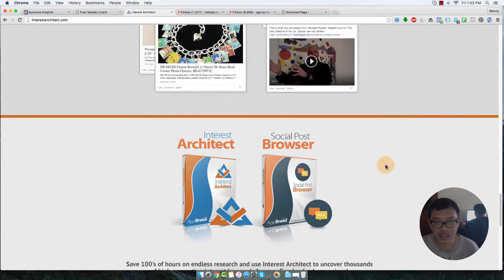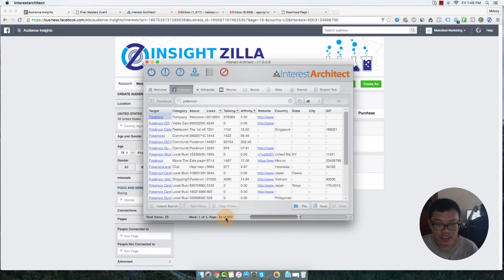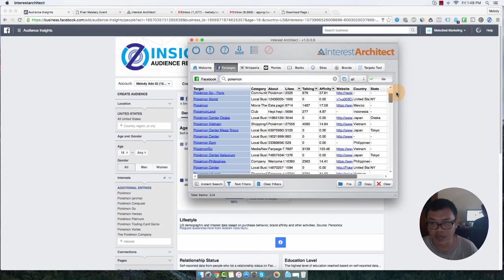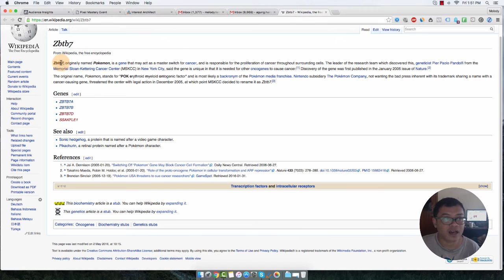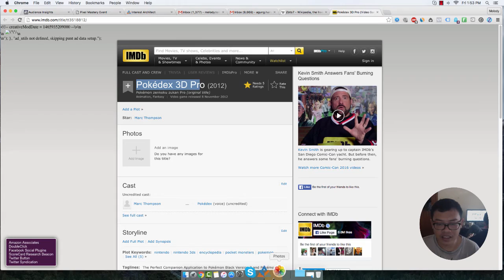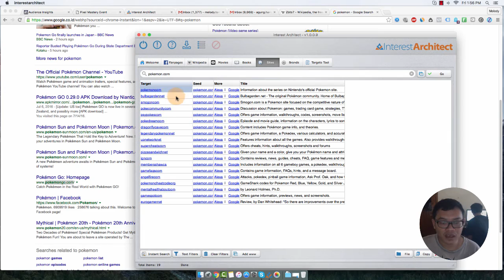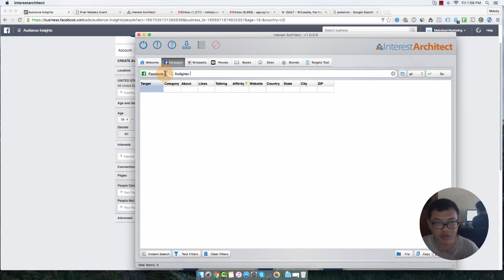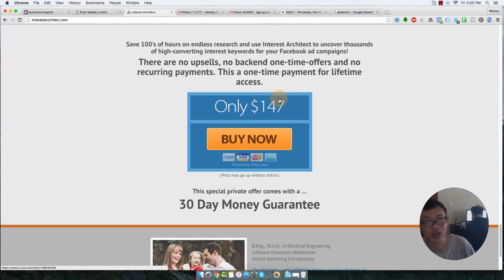Facebook Audience Insight Lagi Error? Tools Ini Solusinya.....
Harga asli tools ini $147 tapi gunakan link dibawah ini untuk mendapatkan discount spesial sebesar $80